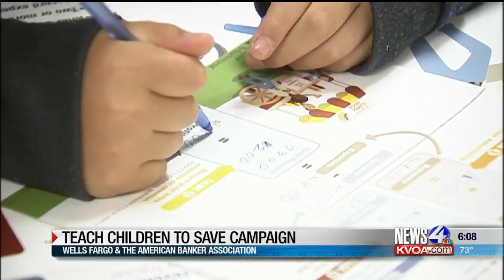Campaign helps teach students financial skills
Young students learned how to save money through the “Teach Children to Save Campaign” on Tuesday, May 7th.